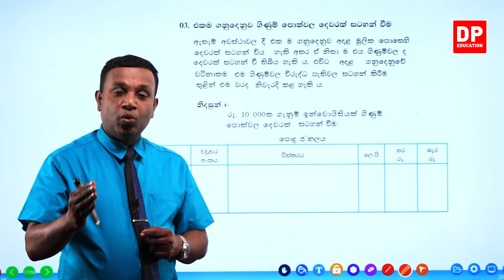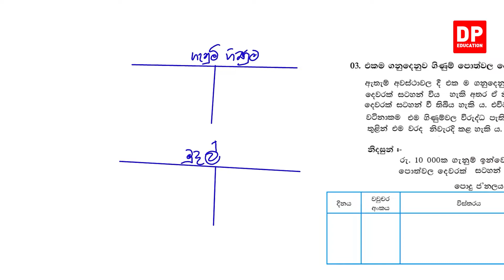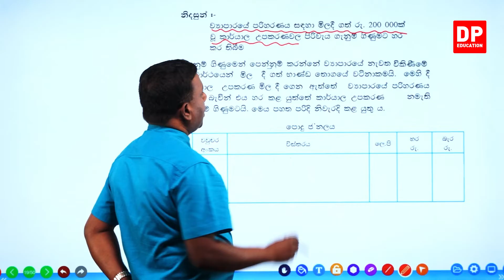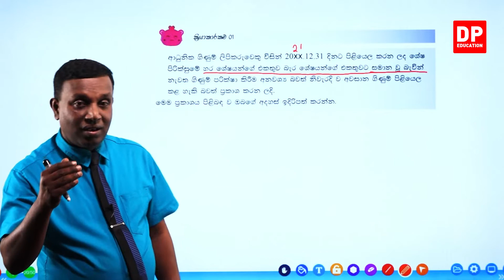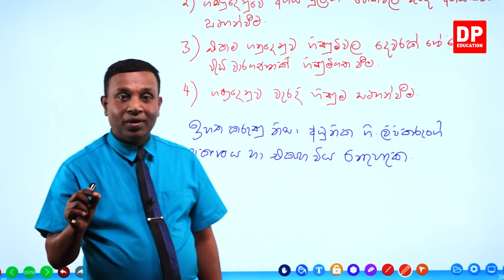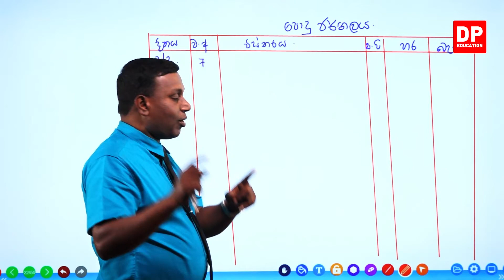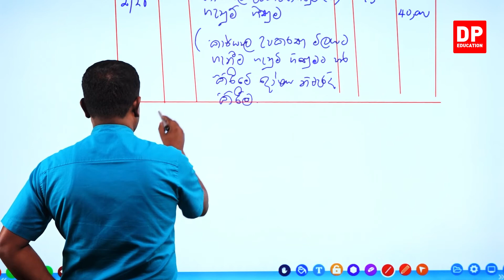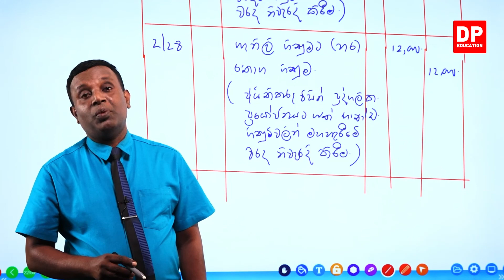12 වන පාඩම|ගිණුම්කරණ වැරදි නිවැරදි කිරීම - 3 වන කොටස| ව්‍යාපාර අධ්‍යයනය | Grade 10 business Unit 12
12 වන පාඩම|ගිණුම්කරණ වැරදි නිවැරදි කිරීම

01 වන කොටස

02 වන කොටස

03 වන කොටස

3.1 ශේෂ පිරික්සුමේ සමානත්වයට බලනොපාන වැරදි⏩00:00
3.2 ක්‍රියාකාරකම 01⏩00:25:33
3.3 ක්‍රියාකාරකම 02⏩00:39:33

04 වන කොටස

05 වන කොටස

06 වන කොටස

07 වන කොටස

08 වන කොටස

ඔබේ දරුවට දැන් නිවසේ සිට ව්‍යාපාර සහ ගිණුම්කරණ අධ්‍යයනය  පාඩම් ඉගෙනීමට ව්‍යාපාර සහ ගිණුම්කරණ අධ්‍යයනය  පාඩම් රැසක් DP Education YouTube චැනල ඔස්සේ ඉතා සරලව හා රසවත්ව,  අධ්‍යනයට පහසු ලෙස සකසා ඇති අතර මෙම චැනලයෙන් සාමාන්‍ය පෙළ පාඩම් රැසක්  ඉගෙන ගැනිමට හැකියාව ලැබේ.